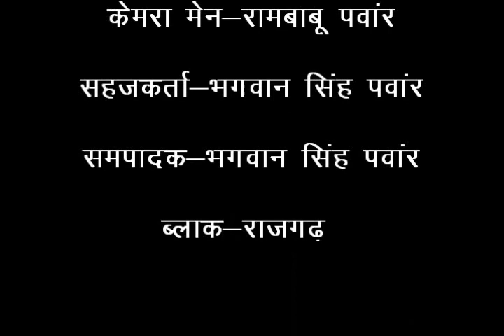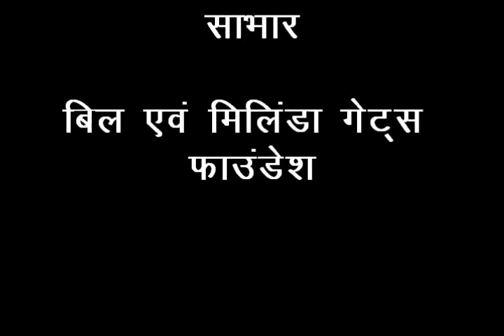Cultivationof Batli Hindi Access Madhyapradesh